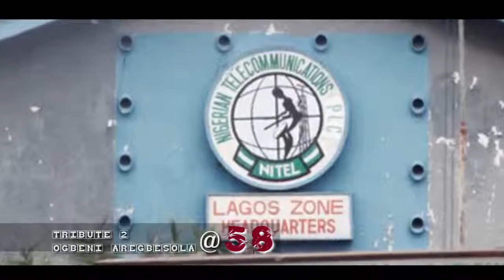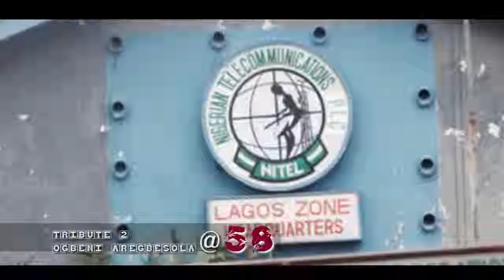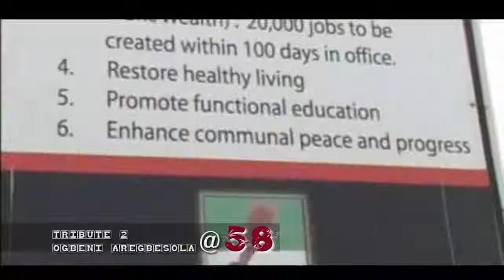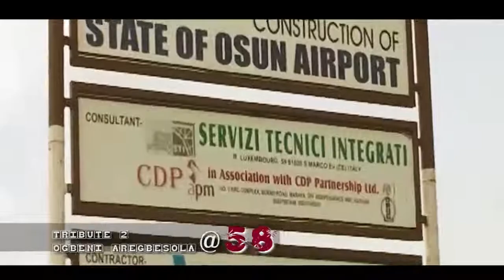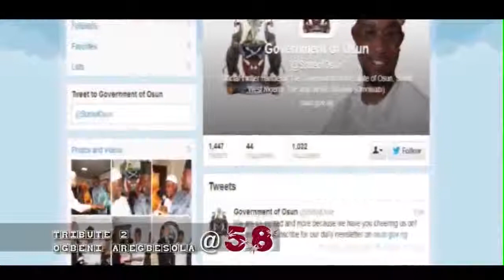Aregbesola at 58 Birthday Documentary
Who is the man called Aregbesola...